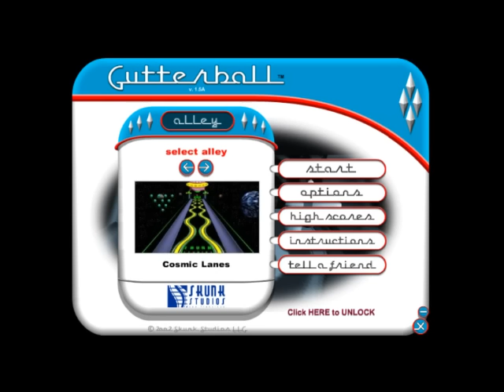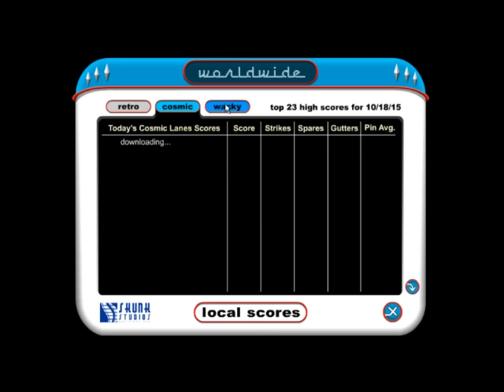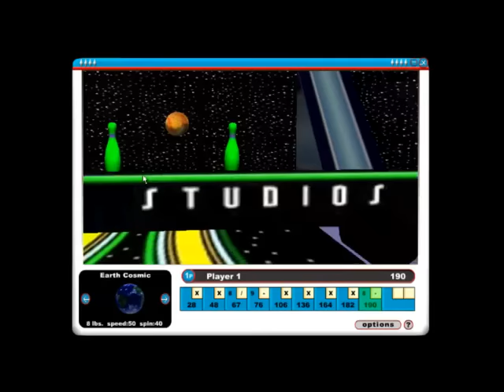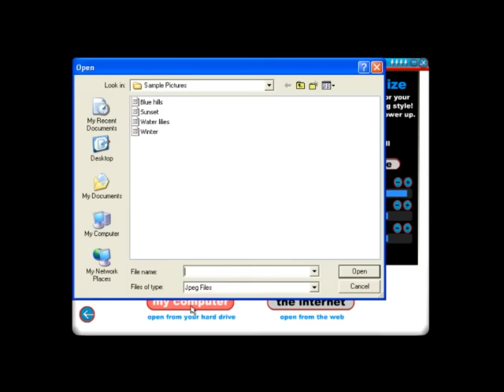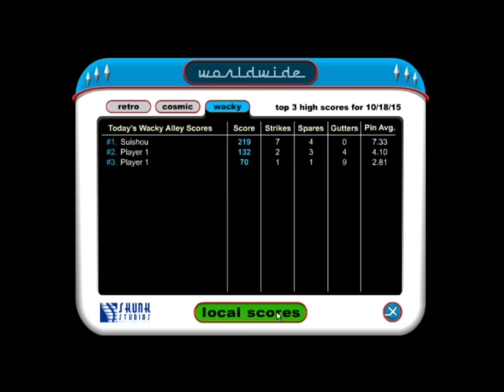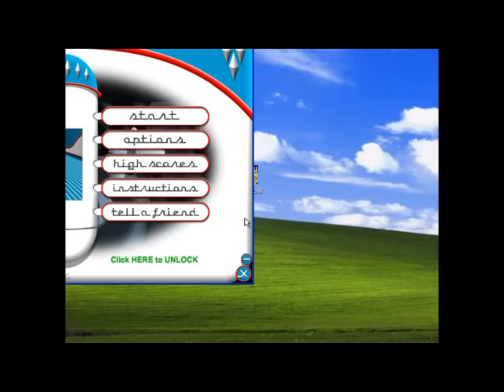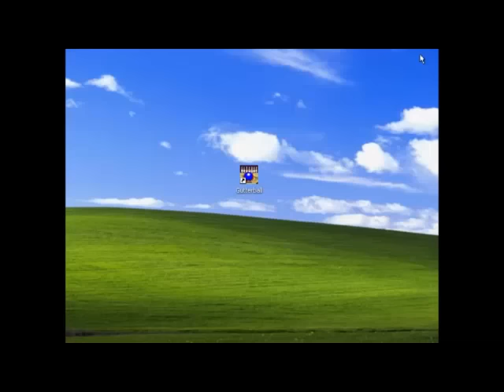Gutterball by Skunk Studios (Bowling Game for PC, 2002?)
An old game I once had. The best part was the commentators, they're pretty wild!

And yes, I have only 6 plays left! I wonder if they'd still sell it.